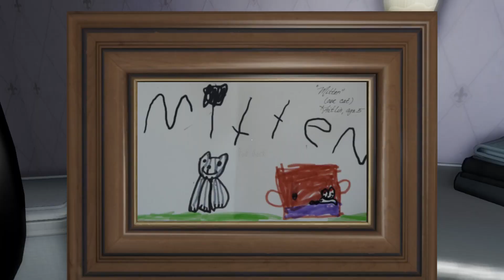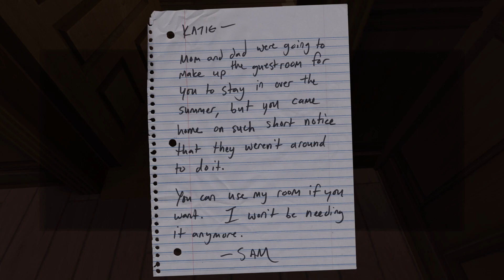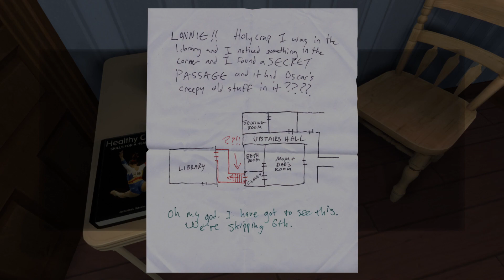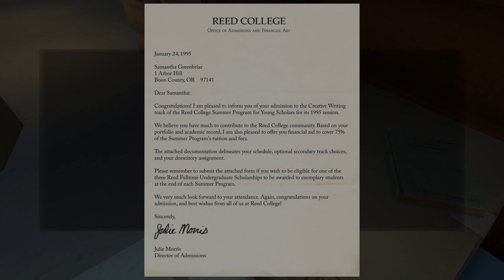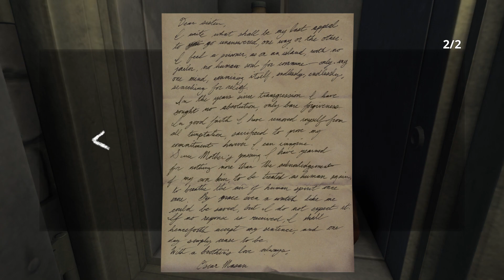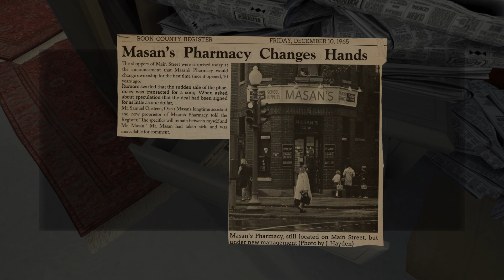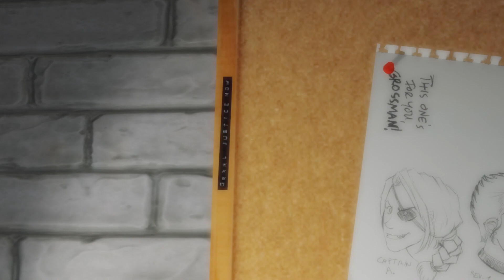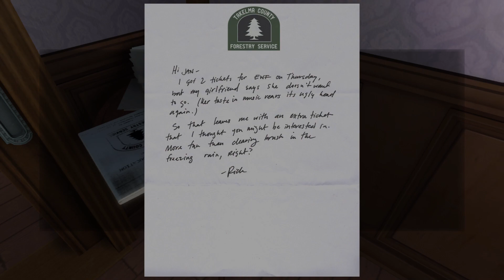Gone Home Part 4- The Darkest Secret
More of Gone Home where we listen to more of the commentary and piece together the dark past of this house, and Terrance's true pain